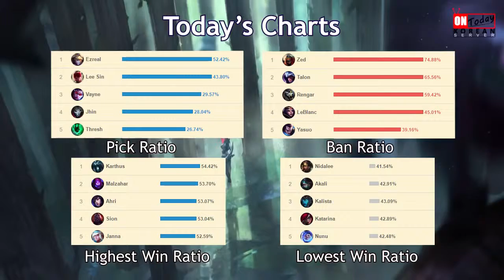Don't mess with ROX Kuro on Jhin